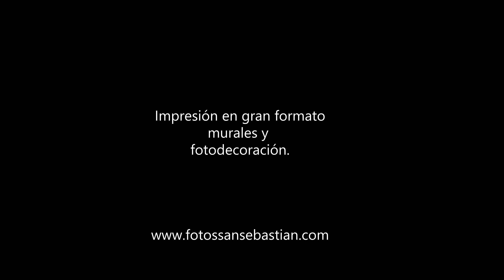1º DIA DE JUNIO, ATARDECER BAHIA DE LA CONCHA - UHD 4K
ATARDECER EN LA BAHIA DE LA CONCHA.
Donostia - San Sebastián. 01 de junio 2017.